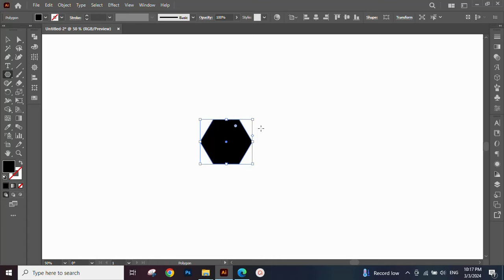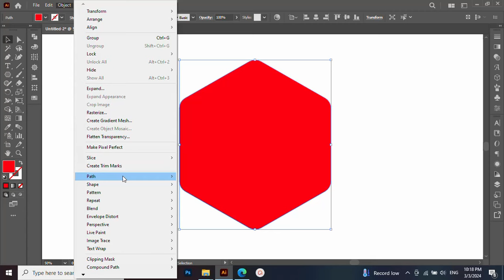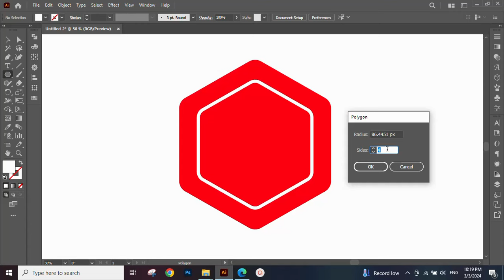How to Draw YouTube Studio Logo | Adobe Illustrator Tutorial 2024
How to design YouTube Logo | Adobe illustrator Tutorial 2024
🎨 In this channel, we dive deep into creating unique and creative graphic designs using Adobe Illustrator. Whether you're a seasoned designer or just starting, you'll find valuable insights and techniques to elevate your design skills.